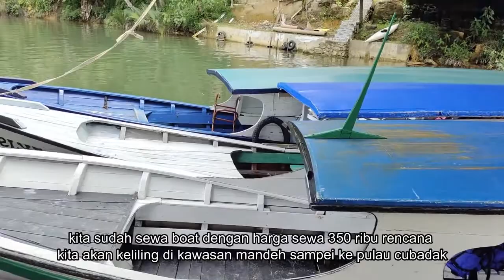EP. 22 Kawasan Wisata Bahari Mandeh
Naik kapal di kasawan wisata bahari mandeh adalah salah favorit bagi wisatawan, banyak kapal-kapal yang bisa kita sewa disini dengan harga yang sangat murah karena kapalnya bisa diisi belasan orang orang